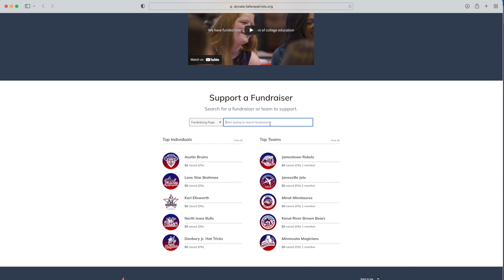Today in the NA - 11/4/22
This week on Today in the NA, we highlight our players of the month for October and the latest NCAA commits. We also check out the NAHL's November fundraiser and a series between the top teams in the Central Division